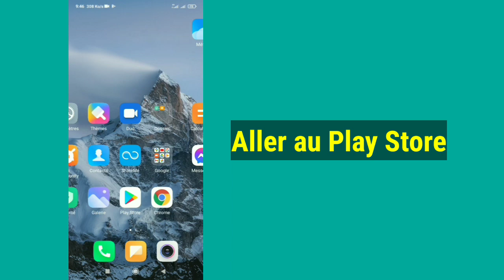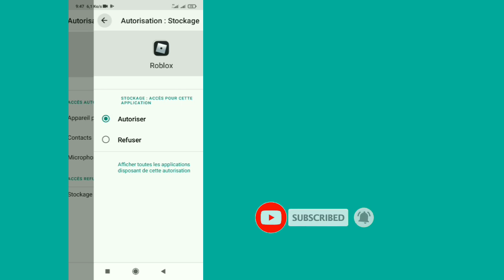Comment réparer l'erreur de connexion Roblox | Roblox est-il à nouveau en panne 2022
Comment réparer Roblox ne fonctionne pas.

Dans cette vidéo, je vais vous montrer comment corriger l'erreur de connexion roblox. C'est une méthode très simple et simple. regardez cette vidéo et apprenez à réparer roblox qui ne fonctionne pas.

Republish it.